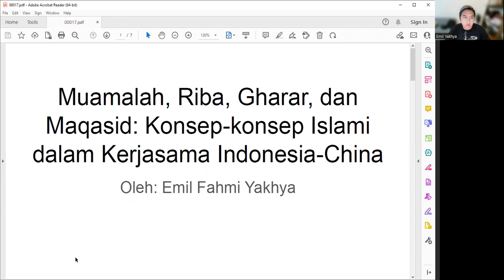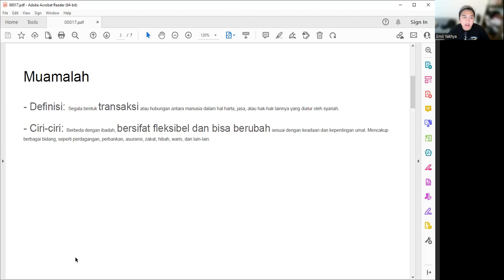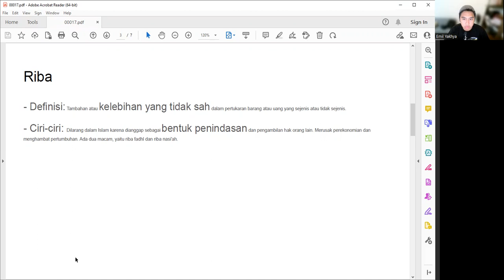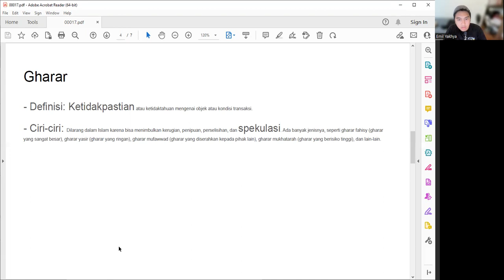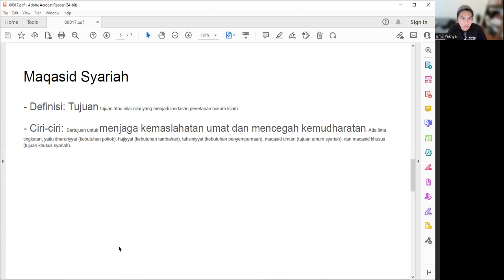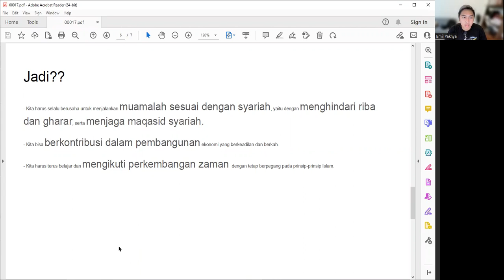Muamalah, Riba, Gharar, dan Maqasid: Konsep Islami dalam Kerjasama Indonesia-China | KUY-00017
Apa itu muamalah, riba, gharar, dan maqasid syariah? Bagaimana hubungannya dengan investasi dan kerjasama ekonomi Indonesia-China? Simak penjelasan lengkapnya dalam video ini.

Dalam video ini, kita akan membahas tentang konsep-konsep islami yang berkaitan dengan transaksi dan hubungan ekonomi antara manusia. Kita  juga akan memberikan beberapa ayat Al-Qur'an dan hadits yang relevan sebagai sumber hukum dan pedoman dalam berbisnis.

Video ini bertujuan untuk menambah wawasan dan pengetahuan kita tentang ekonomi Islam, serta untuk menginspirasi kita untuk berkontribusi dalam pembangunan ekonomi yang berkeadilan dan berkah.